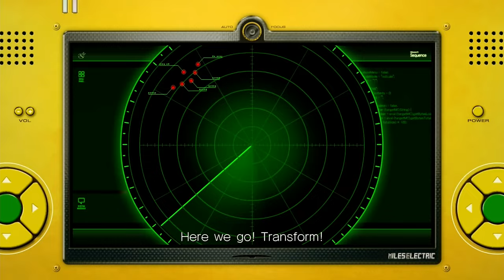Sonic Unleashed - All Bosses (60 FPS Boost) [Xbox Series S]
Bosses
► Egg Beetle - 0:00
► Titan (Mini-Boss) - 3:33
► Big Mother (Mini-Boss) - 4:22
► Dark Gaia Phoenix - 5:20
► Egg Devil Ray - 9:25
► Dark Moray - 11:54
► Dark Guardian - 15:20
► Egg Lancer - 17:55
► Egg Cauldron (Act 2) - 20:21
► Egg Dragoon - 24:01
► Dark Gaia - 29:59
► Perfect Dark Gaia - 42:08
● Outro - 49:11